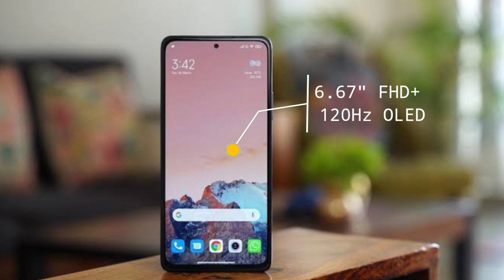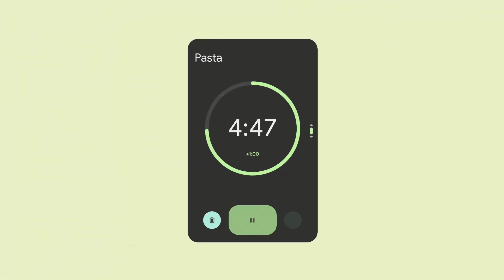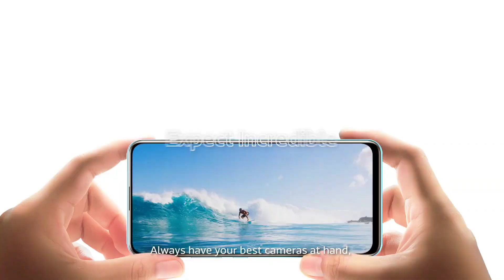Redmi Note 11 Pro ⚡ First Look || Redmi Note 11 Pro Launch Date In India & Expected Features ???